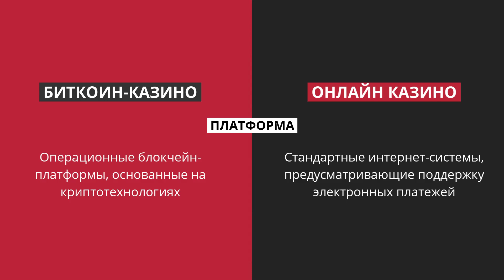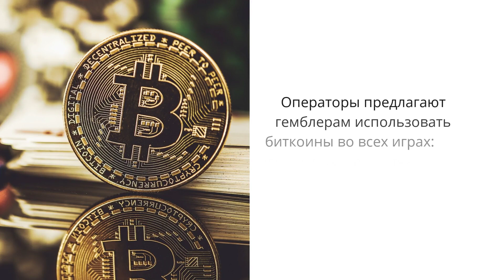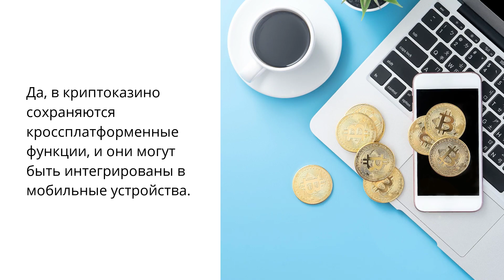Что Такое Скрипт Биткоин-Казино | Создание Биткоин-Казино от 2WinPower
Биткоин-казино ― это будущее онлайн-гемблинга, и компания 2WinPower готова помочь вам с запуском такого бизнеса ―

Организуйте успешный онлайн-проект с использованием криптотехнологий! Наши специалисты предоставят вам всю необходимую информацию и перечень услуг (продажа программного обеспечения, разработка HTML5-игр, лицензирование, маркетинг и др.). Заполните форму обратной связи на сайте компании — и менеджер свяжется с вами в ближайшее время.

✔️ Наши контакты:
Skype: twowinpower

00:00 2WinPower: разработка HTML5-игр
00:06 Гемблинг-решения под ключ | Биткоин-казино
00:10 К началу декабря 2020 года стоимость одного биткоина достигла почти 20 тысяч долларов!
00:16 Высокая цена приносит выгоду многим сферам бизнеса, в том числе и биткоин-казино.
00:22 ОНЛАЙН КАЗИНО VS БИТКОИН-КАЗИНО
00:25 В чем разница между этими игорными заведениями?
00:29 Платформа
Биткоин-казино:
Операционные блокчейн-платформы, основанные на криптотехнологиях
Онлайн казино:
Стандартные интернет-системы, предусматривающие поддержку электронных платежей
00:36 Лицензия
Биткоин-казино:
Если биткоин ― единственный способ оплаты на платформе, подавать заявку на получение лицензии не нужно
Онлайн казино:
Необходимо оформить разрешение на ведение игорного бизнеса
00:42 Анонимность
Биткоин-казино:
Полная анонимность учетной записи, требуется только идентификация электронного кошелька
Онлайн казино:
Для регистрации аккаунтов необходимо указывать персональные данные пользователя
00:51 Комиссии
Биткоин-казино:
Мгновенные переводы криптовалюты с одного электронного кошелька на другой без комиссий
Онлайн казино:
При переводе денежных средств взимается банковская комиссия
00:59 Минимальные ставки
Биткоин-казино:
Доступны минимальные ставки от 1 сатоши (1/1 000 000 биткоинов)
Онлайн казино:
Доступны минимальные ставки от 0,01 доллара США
01:06 Вопрос-ответ | Часто задаваемые вопросы о биткоинах
01:11 Что такое биткоин-казино?
01:14 Это полностью легальный игорный бизнес, где криптовалюта ― основной вид оплаты.
01:21 В каких играх можно делать ставки в криптовалюте?
01:26 Операторы предлагают гемблерам использовать биткоины во всех играх: рулетке, покере, костях, обычных слотах и т. д.
01:31 Безопасно ли иметь дело с биткоином?
01:34 Да. С 2017 года эта криптовалюта стабильно держится на уровне 15 тысяч долларов за единицу, а максимальная зафиксированная стоимость составляет более 20 тысяч долларов.
01:41 Какое программное обеспечение нужно для того, чтобы открыть биткоин-казино?
01:44 Игровые и административные инструменты криптоказино отличаются от обычных онлайн-платформ только способами оплаты.
01:52 Сколько времени нужно игрокам, чтобы внести или снять деньги?
01:56 Переводы небольших сум происходят мгновенно. Более крупные транзакции совершаются за несколько минут.
02:02 Нужна ли гемблерам кредитная карта или банковский счет для игры в казино?
02:05 Нет. Электронный кошелек с необходимым балансом ― единственное средство оплаты, которое должно быть у всех желающих играть в биткоин-казино.
02:13 Можно ли запустить биткоин-казино на мобильных устройствах?
02:16 Да, в криптоказино сохраняются кроссплатформенные функции, и они могут быть интегрированы в мобильные устройства.
02:22 Почему стоит приобрести скрипт биткоин-казино в 2WinPower
02:26 1. Наша компания работает на рынке уже около 20 лет и реализовала тысячи успешных проектов в разных странах мира.
02:32 2. Организация биткоин-казино с помощью 2WinPower гарантирует операторам международное признание.
02:29 3. Компания 2WinPower была одной из первых, кто начал разработку игорных сайтов с криптовалютой, привнеся в гемблинг-индустрию инновационные тренды.
02:45 4. Наши веб-дизайнеры создают продукцию для мобильных устройств, используя технологию HTML5 с открытым исходным кодом ― наиболее популярное решение в игорной сфере.
02:52 5. Всем клиентам студии гарантированы регулярные обновления скриптов казино и готовых платформ.
02:58 Биткоин-казино ― это будущее онлайн-гемблинга, которое уже наступило.
03:03 Будьте новаторами и купите самый востребованный скрипт казино в 2WinPower!
03:08 Свяжитесь с нашими менеджерами, чтобы узнать больше и заказать скрипт биткоин-казино.
03:12 Гемблинг-решения под ключ | 2WinPower
Skype: twowinpower